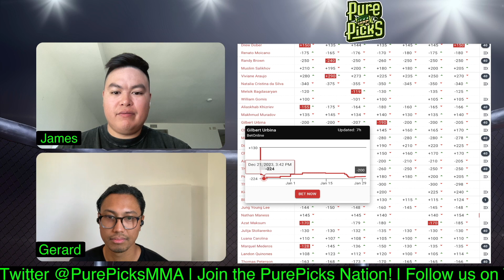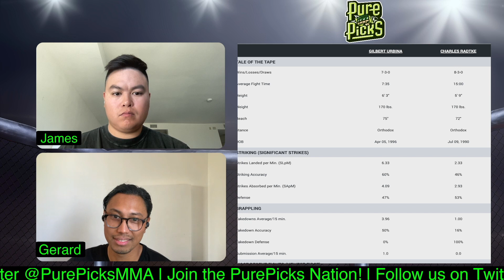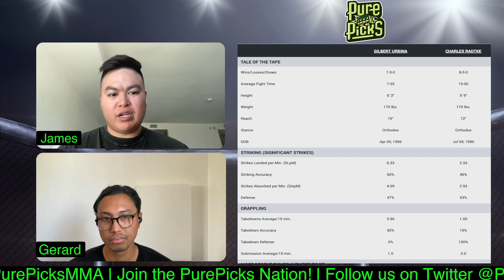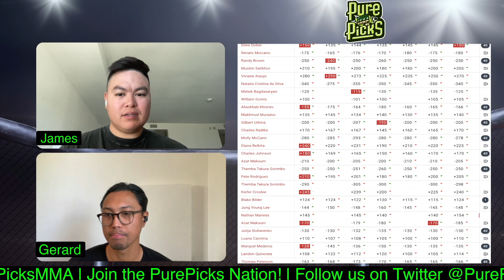UFC Vegas 85 - Gilbert Urbina vs Charles Radtke PREDICTION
We give our fight prediction for Gilbert Urbina vs Charles Radtke.

UFC Vegas 85
UFC Fight Night: Dolidze vs Imavov

Thomas Petersen vs Jamal Pogues
Landon Quinones vs Marquel Mederos
Luana Carolina vs Julija Stoliarenko
Jeong Yeong Lee vs Blake Bilder
Themba Gorimbo vs Pete Rodriguez
Azat Maksum vs Charles Johnson
Molly McCann vs Diana Belbita
Gilbert Urbina vs Charles Radtke
Aliaskhab Khizriev vs Makhmud Muradov
Viviane Araujo vs Natalia Silva
Randy Brown vs Muslim Salikhov
Renato Moicano vs Drew Dober
Roman Dolidze vs Nassourdine Imavov